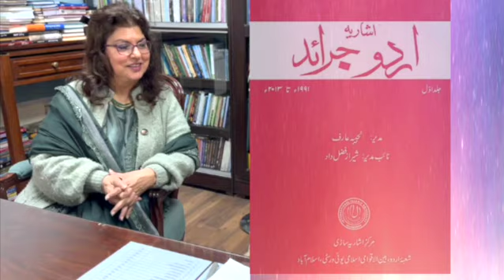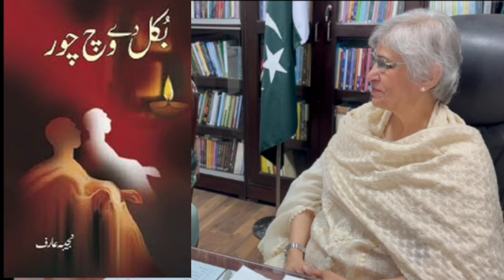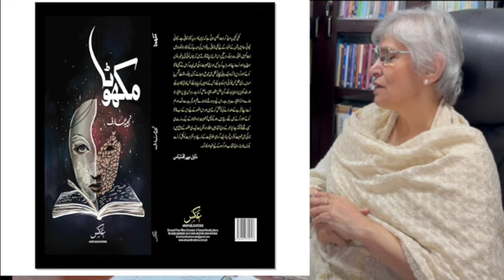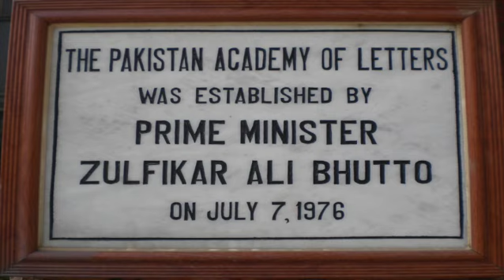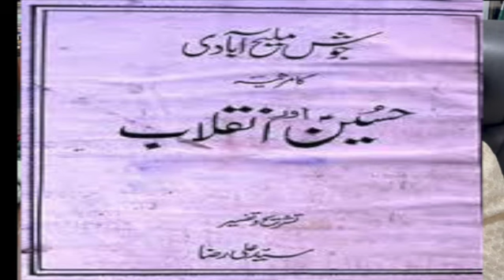۵۰برس بعد اکیڈمی ادبیات کی سربراہ جب کوئی خاتون بنیں توکیاخوب بات کی سب صوبائی ادیبوں کو یکجاکرونگی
You can browse for old PTV news clips, programs ,interviews with classic literaray and Show biz celebrities.
MahparaSafdar#ٰٰؓٓٓOjri camp#academyawards balochistan Dr Najeeba Arif